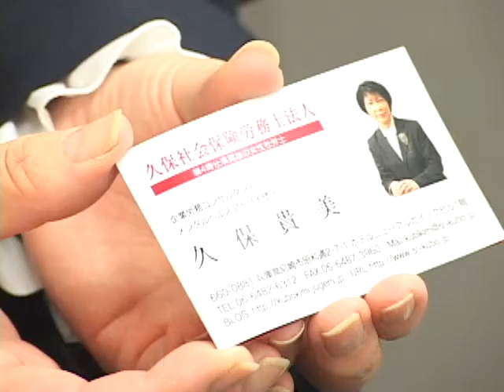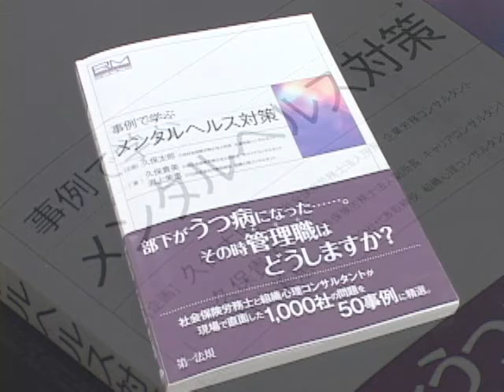「うつ病は自分で治せないの？」 職場のメンタルヘルス対策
久保社会保険労務士法人 （全国対応）